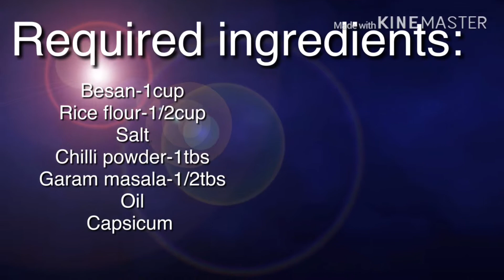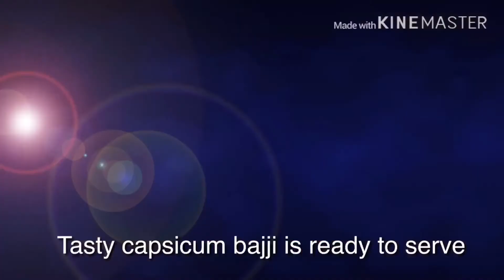Perfect evening snack capsicum bajji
Capsicum bajji is very simple to prepare and rich in taste this kind of snack is enjoyed by kids and it is a perfect snack for evening